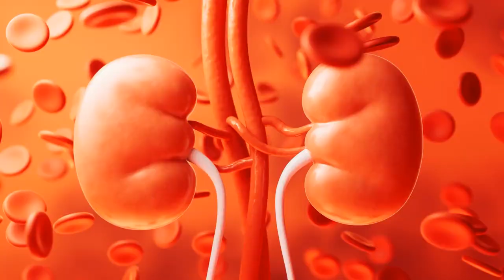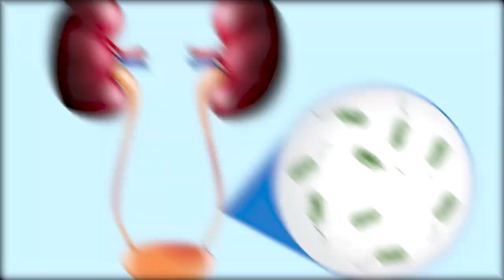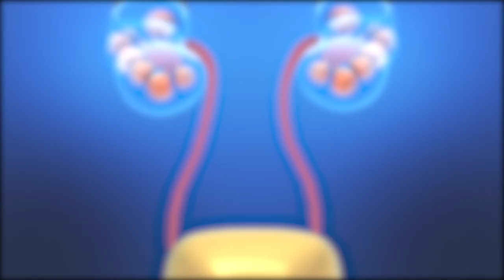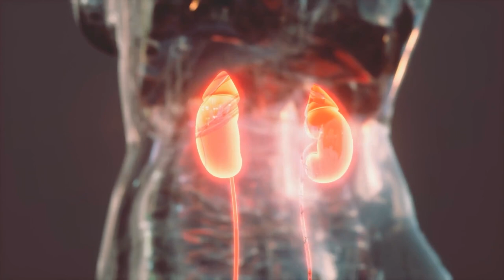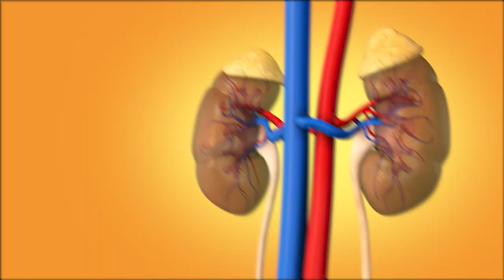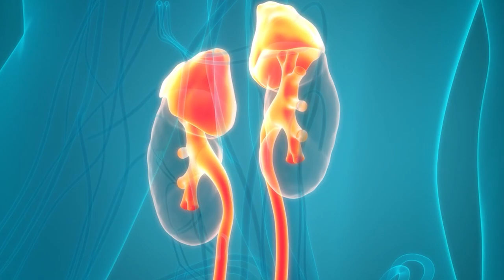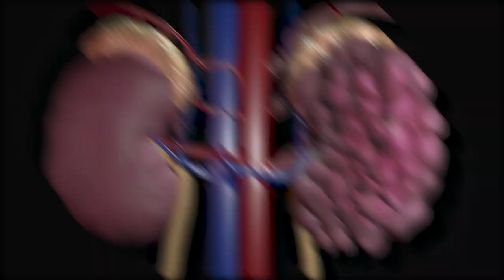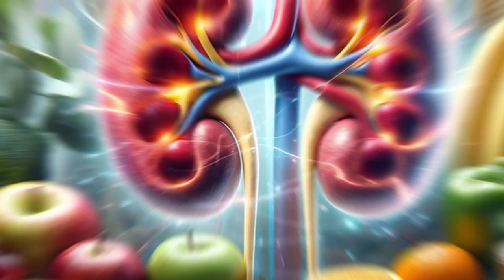How To keep your kidneys healthy |10 ways to Fight kidney Disease With Just Fruits(reupload)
In this video, we'll show you 10 simple ways to keep your kidneys healthy using just fruits! Eating a diet high in fruits is not only delicious, but it can also help prevent kidney disease and protect your kidney health.

Learn how to make healthy fruit choices, incorporate fruits into your meals, and reap the benefits for your kidneys. Whether you have kidney disease or want to prevent it, these tips will help you take control of your health and keep your kidneys happy. Tune in and start eating your way to better kidney health!

Chapter
00:00 Intro
0:37 WaterMelon
1:58 CranBerries
2:58 Pineapple
4:04 Berries-Blue,straw and Raspberries
4:50 Apples
5:26 Grapes
6:41 Lemon
6:56 Kiwi
7:39  Mango
8:25 Papaya

Thanks